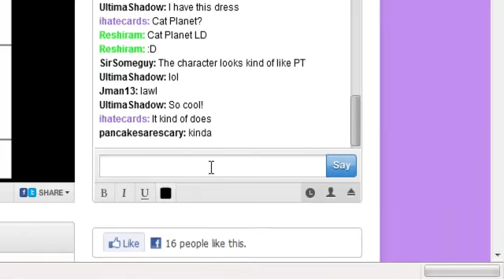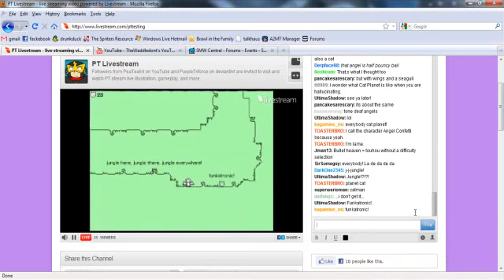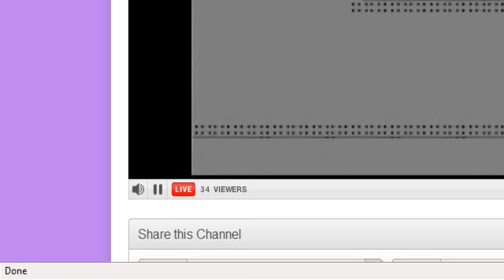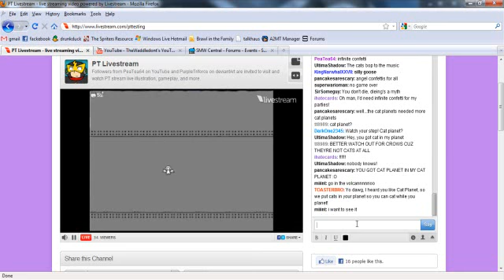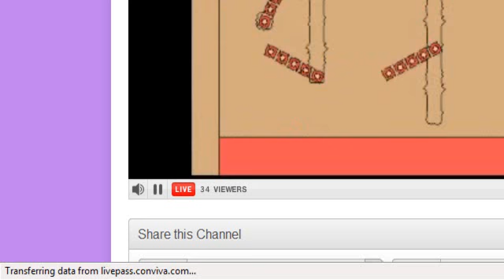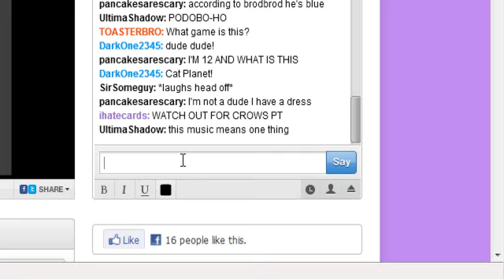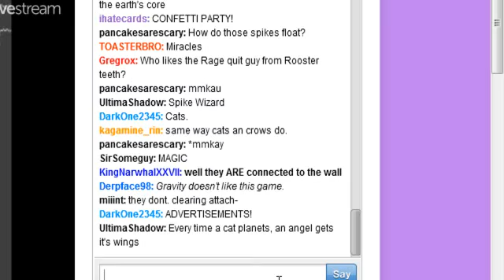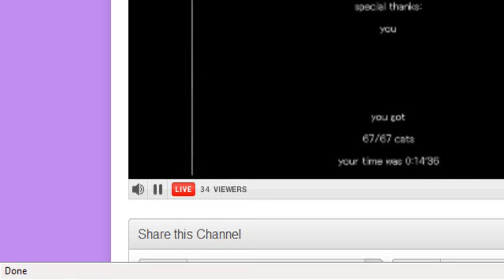gggggggggg.wmv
I found this on my old email and felt like uploading it. From an old Peatea64 livestream